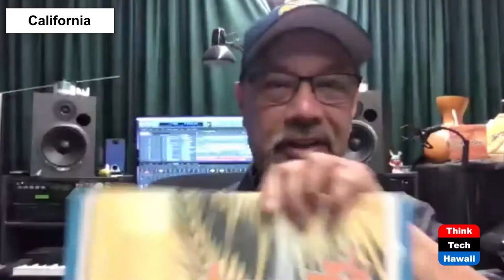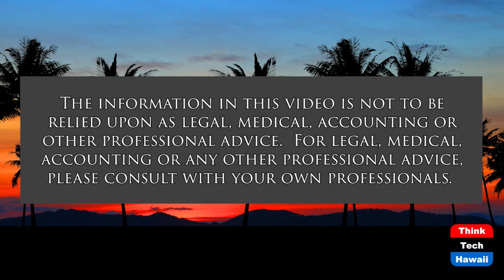Talking Story with James 'Kimo' Cornwell (The Hawaii Smooth Jazz Connection)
The Keyboard Genius.  The host for this show is Gwen Harris.  The guests are James 'Kimo' Cornwell and Michael Paulo.

During this episode we get to know the phenomenal keyboardist, songwriter and producer, Kimo Cornwell, who is the keyboard player for the group ' Hiroshima". Kimo is originally from Hawaii and now resides in Los Angeles. We also have a special surprise guest.